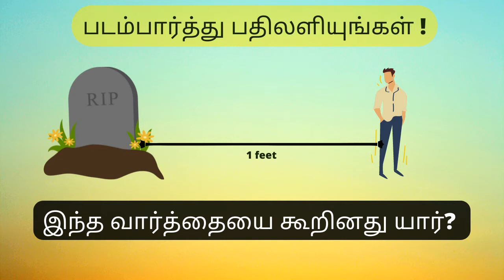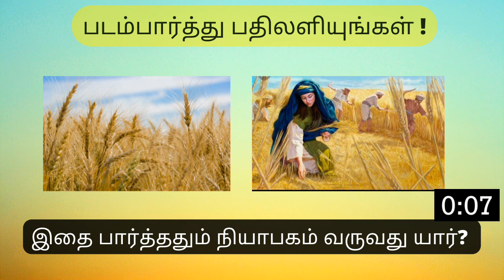Bible quiz in tamil| picture bible quiz in tamil| bible names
பதில்களை கண்டுபிடியுங்கள் !

The purpose of the game is to know more about Bible knowledge..If you like this quiz share to your friends and families..keep watching